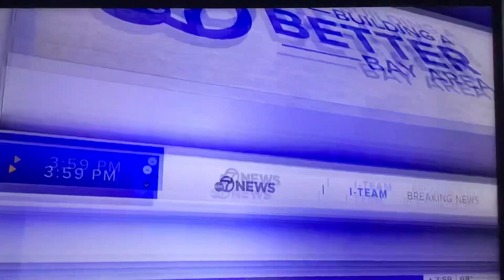KGO ABC 7 News at 4pm open August 1, 2024